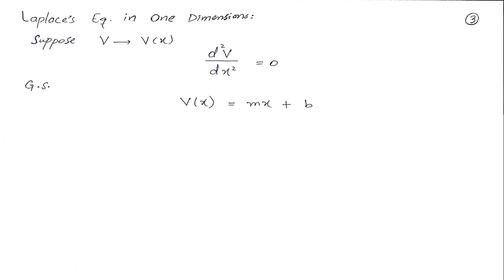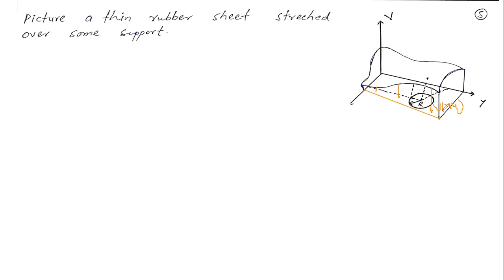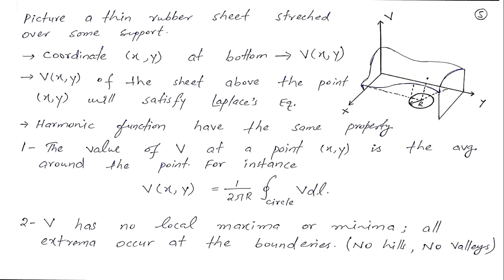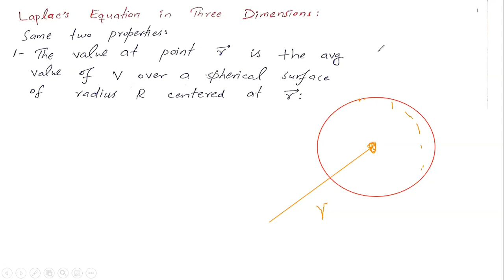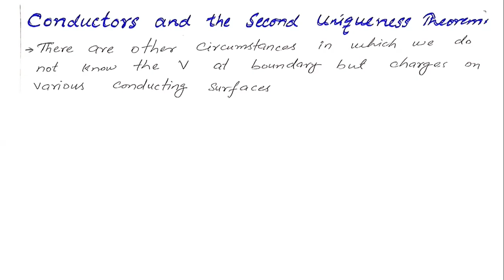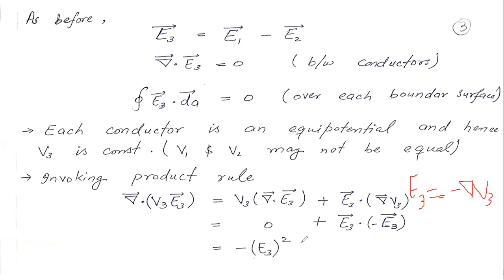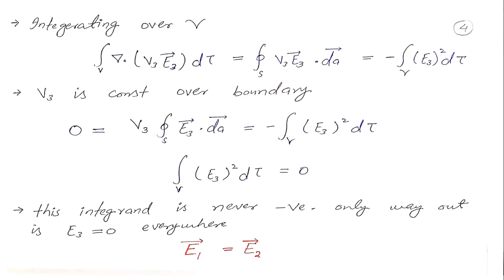3.1 Laplace's Equation |Electromagnetic Theory-1| Griffiths Electrodynamics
00:00 Introduction
00:56 Laplace Equation Introduction
06:20 Laplace Equation in One Dimension
12:53 Laplace Equation in Two Dimensions
20:10 Laplace Equation in Three Dimensions
30:04 Uniqueness Theorem Introduction
32:39 First Uniqueness Theorem
43:41 Second Uniqueness Theorem